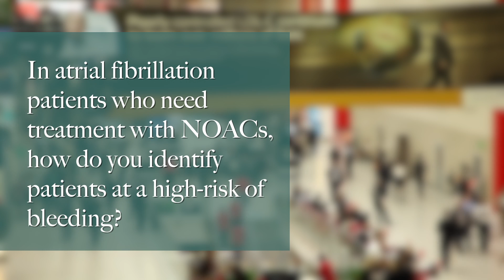ESC 2015: Anticoagulants in atrial fibrillation: Identifying high risk patients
Alexander Niessner discusses 'Anticoagulants in atrial fibrillation: Identifying high risk patients' at the 2015 ESC congress in London.

Questions:
1. In atrial fibrillation patients who need treatment with NOACs, how do you identify patients at a high-risk of bleeding?
2. How do you reduce the risk?